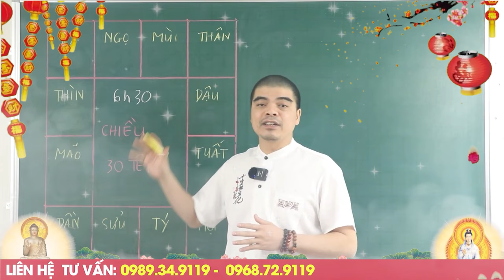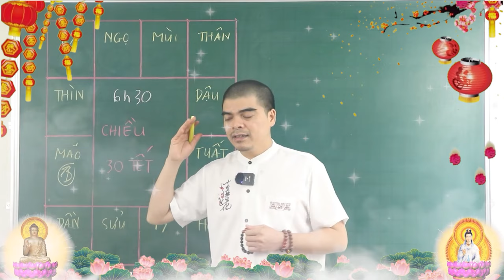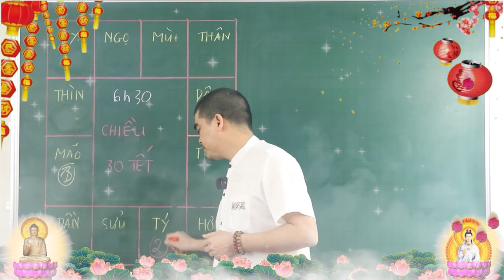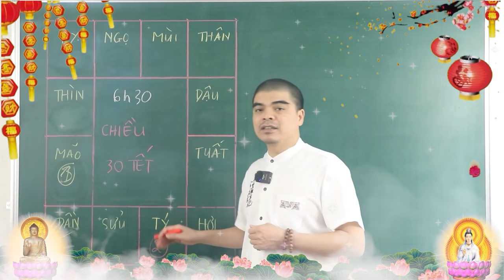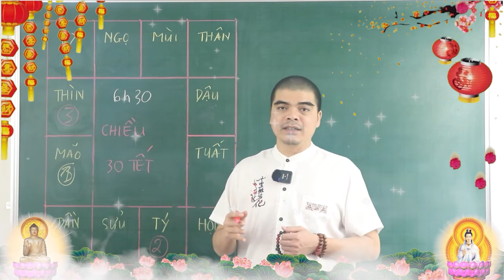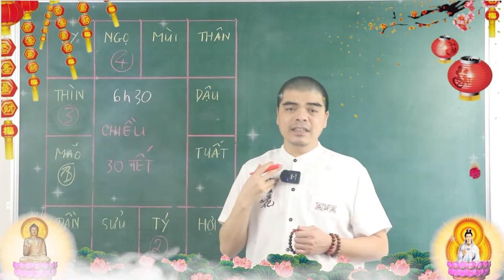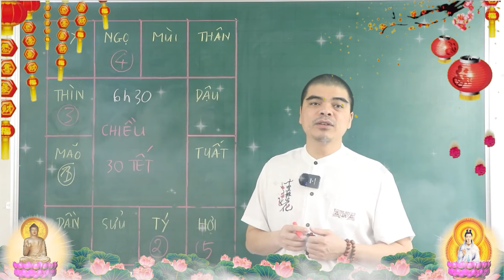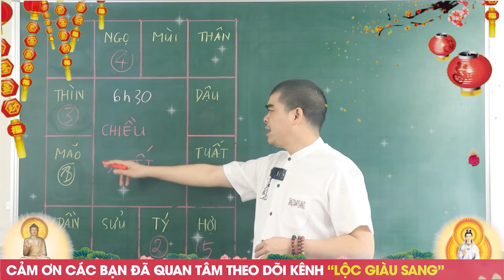Bão Lộc Ập Tới, 4 CON GIÁP Trúng Số Liên Tiếp, Tiền Về Tới Tấp Ăn TẾT Cực Giàu, ĐÚNG Ngày 30 TẾT